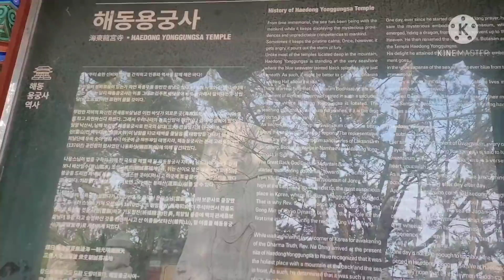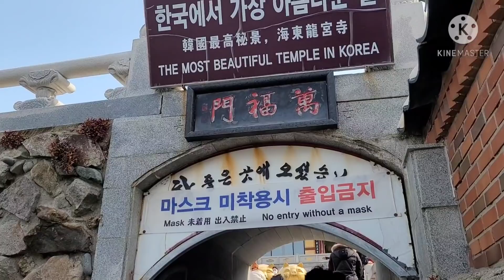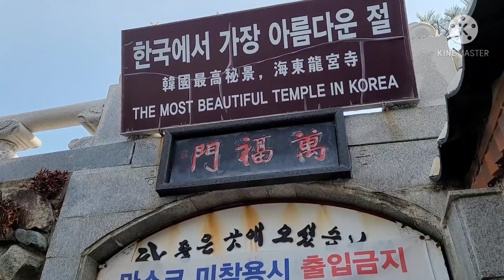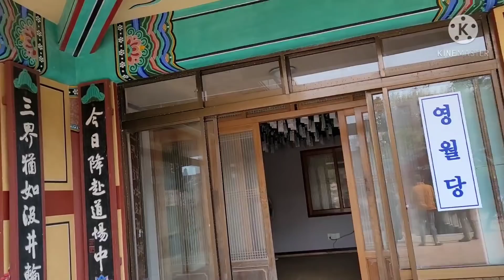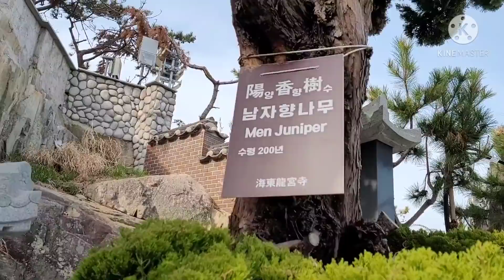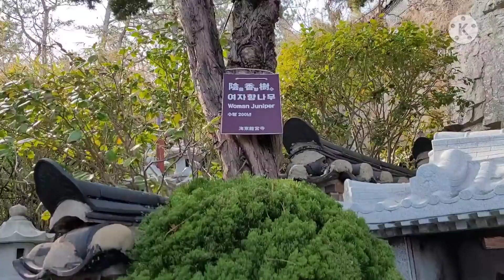NGÔI CHÙA BÊN BỜ BIỂN ĐẸP NHẤT HÀN QUỐC....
Chào cả nhà thân yêu!!! hôm nay em sẽ giới thiêu cho cả nhà về 1 địa điểm vô cùng đẹp ah.
Đó là 1 ngôi chùa năm bên ven biển, vừa mang 1 nét đẹp hiện đại nhưng vẩn không thiếu phần cổ kính, uy nghi.. Mọi người hãy xem rõ hơn trong clip này nhe.
  Chúc mọi người có ngày cuối tuần thật vv nhe!!!